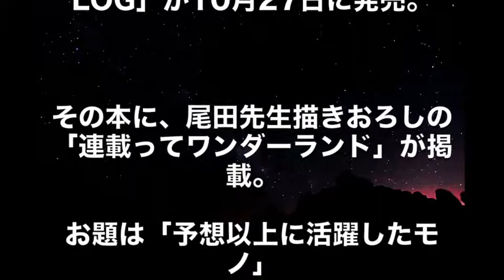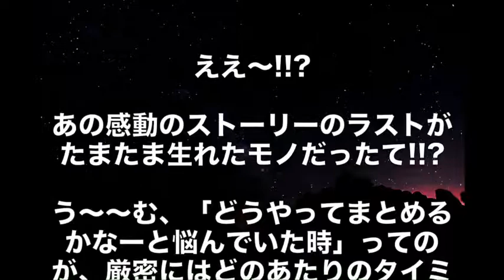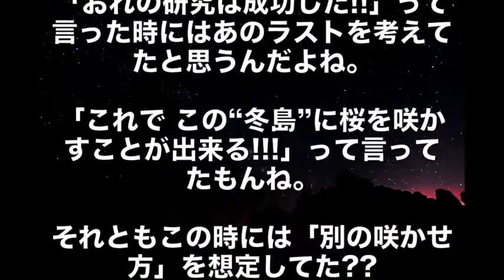【ワンピース】作者も認めた！チョッパー編のラストって「まぐれ」だった…？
【ワンピース１番くじ30発】今までで1番運なかった引きをご覧くださ！w
【ワンピース】912話 百獣海賊団真打ちバジル・ホーキンス 四皇百獣のカイドウを裏切る！ルフィ、ロー、アプー、キッド、ドレークと海賊同盟を組む説
【ワンピースの日】1位発表！週刊少年ジャンプ最強キャラクターランキング TOP5 最新版2018【Strongest Weekly Shonen Jump Characters】
【サウスト】ワンピースの日おめでとう！？必殺技確定無料ガチャとか他にも色々！！！
【ワンピースネタバレ】第913話でルフィがホーキンスと激突…勝負の結果がファンにバレバレ…！？
【ほぼワンピースラジオ】イワンコフの中の人頭おかしすぎワロタｗｗｗ珍しく後手に回るサンジとフランキーw【文字起こし】
【ワンピースネタバレ】五老星は元々は六老星だった！？六人目の人物がまさかの…！？
【ワンピースネタバレ】最新話・第913話　合流したルフィとゾロはホーキンスを巻き込んで「二代鬼徹」を巡った驚愕展開に!!（912話）
【ワンピースネタバレ】第913話で三代鬼徹と二代鬼徹が共鳴しゾロがまさかの…！？
【ワンピースネタバレ】最新話・第913話をのぞき見!!　ゾロがルフィの持つ「二代鬼徹」に気づいたとき!!
【ワンピースネタバレ】最新話・第912話　ルフィとゾロが再開!!エースの謎と伏線が回収される!!大業物の名刀『二代鬼徹』が登場!
【ワンピースネタバレ】第911話登場のお玉が“最後の仲間”ファンにバレバレだった件…
【ワンピースネタバレ】最新話・第912話　ついにゾロの新たな相棒となる大業物の名刀が現れる!!
【ワンピースネタバレ】第912話で二代鬼徹を持ったゾロの最初の対戦相手がバレバレだった…！？
【ワンピースネタバレ】速報!!エースはマジでワノ国編に登場予定だった!!（最新話）
【ワンピースネタバレ】第912話・最新話 ゾロが新たな刀を手に入れる…その名は“二代鬼徹”！？
【ワンピースネタバレ】ファン歓喜！第911話で5年ぶりに一味フルメンバーが揃う！？